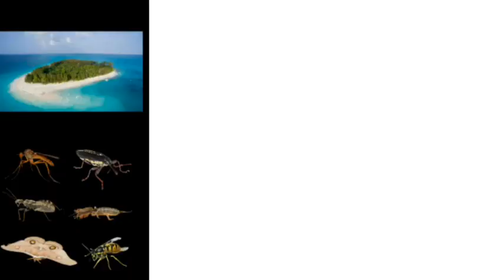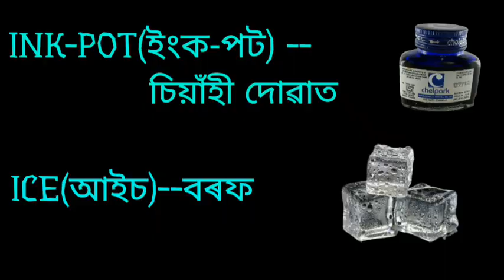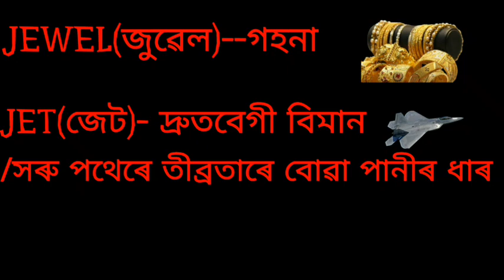WORD-MEANING (I-J) (Class-2/English) Shankardev Shishu Niketan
Words starts from letter I and J given here in Assamese language for the students of Niketan's studying in class 2.